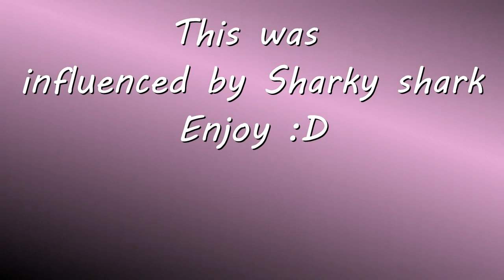Bohemian house makeover!! || Toca rainbow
Hi rainbow squad this! This is a short makeover that can be copied, just make sure to give credit if you're posting online!!

Also, shall I do a tutorial on how to edit furniture and clothes? Tell me in the discussion section, or leave a like on this video!!